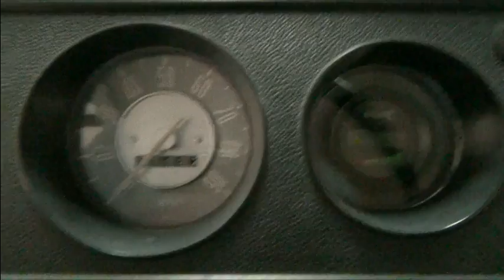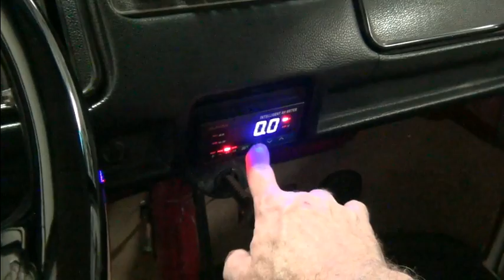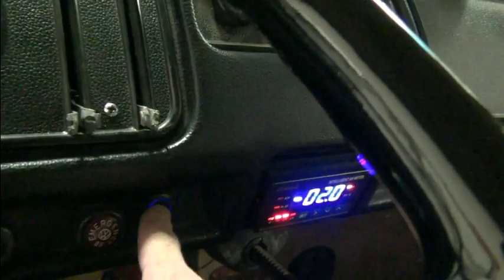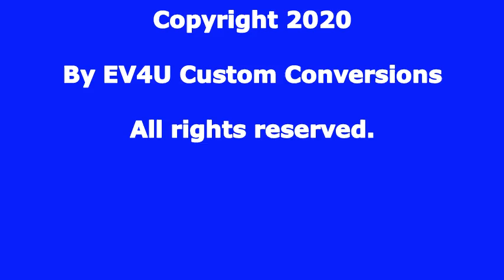VW Bus EV Conversion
Quick overview of a 1969 VW Bus conversion.